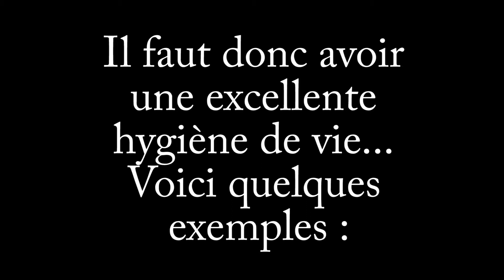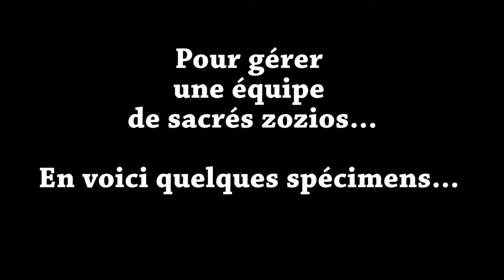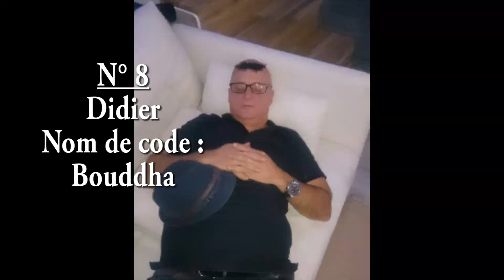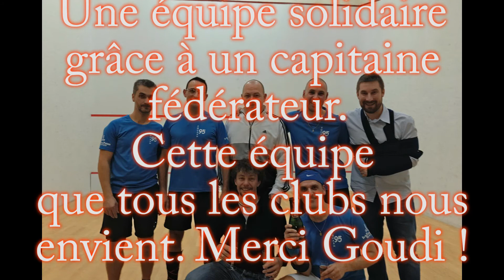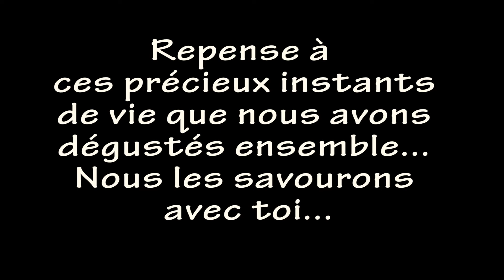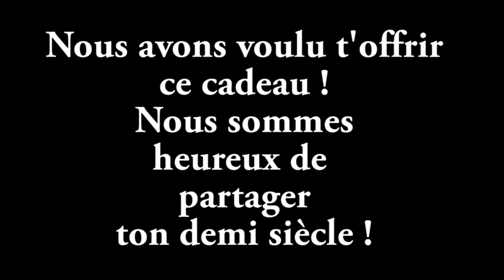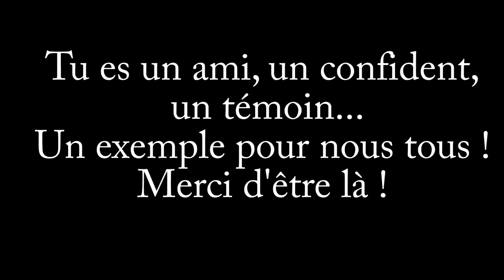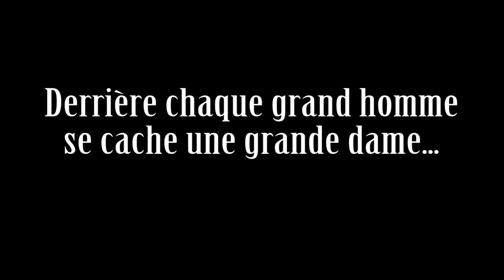Cadeau d' anniversaire 50 ans de ma caille GOUDI !